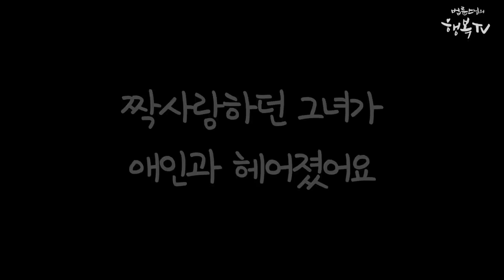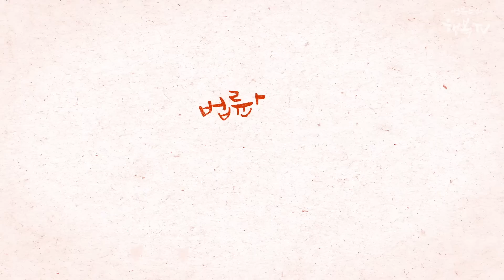[법륜스님의 108초 즉문즉설 제16회] 짝사랑하던 그녀가 애인과 헤어졌어요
제가 좋아하는 사람이 남자친구와 헤어졌습니다
그런데 저하고도 거리를 두는 것 같습니다